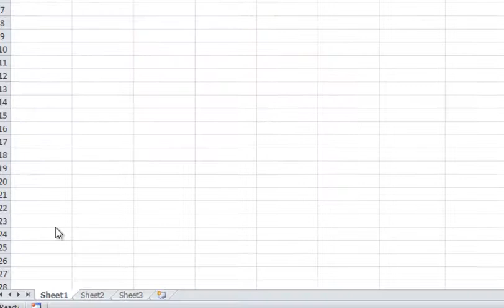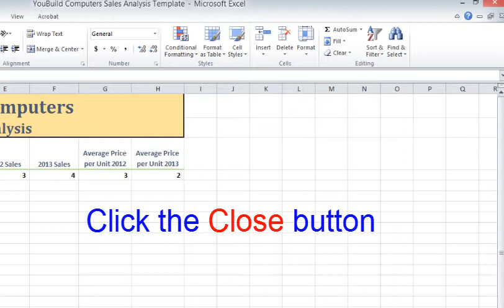Microsoft Excel: How to Save File as a Template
This is a brief video (no audio or annoying music) that walks you through "How to Save File as a Template"